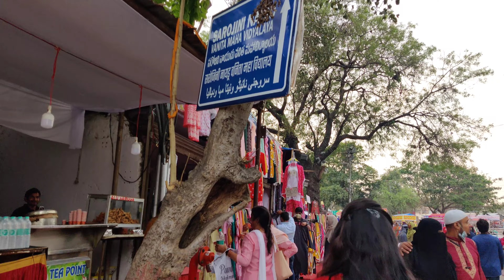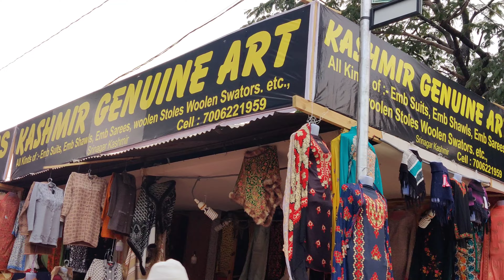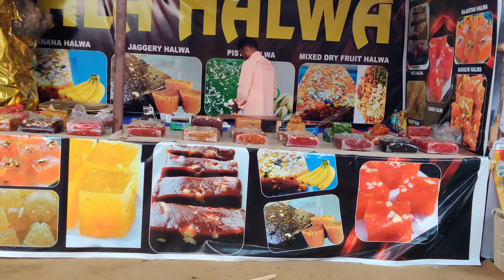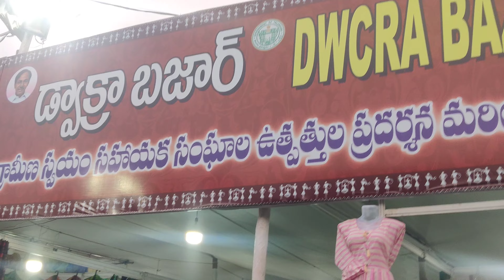Numaish Nampally Exhibition 2022 l kurtis l chickenkaari collection l RJ Fashion Haul l Hyderabad l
For any kind of promotions/advertisements contact on whatsapp msgs,  only msgs no calls pls.

Numaish Nampally Exhibition 2022 l chickenkaari collection l RJ Fashion Haul l Hyderabad l